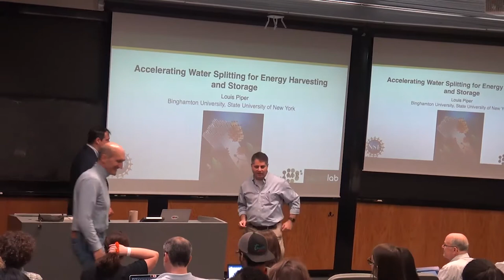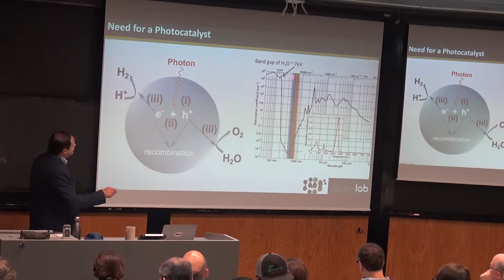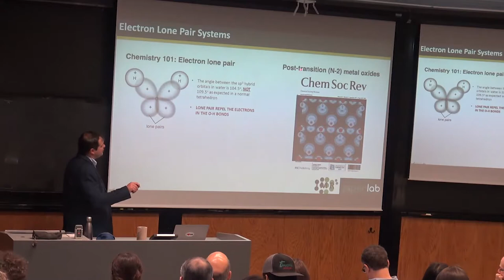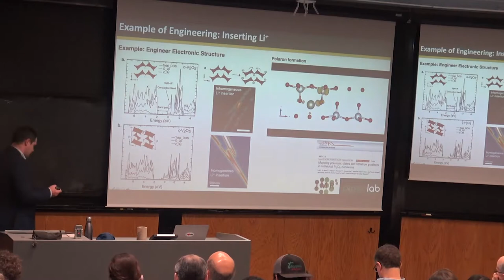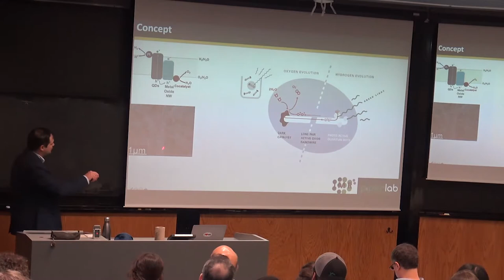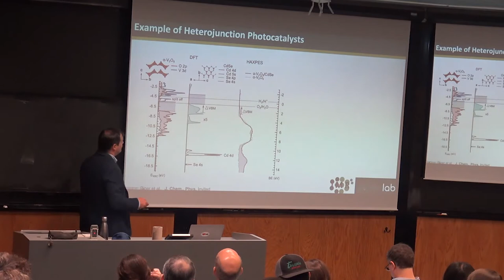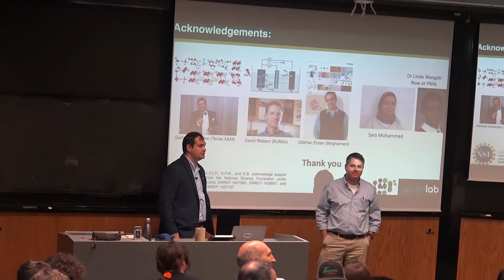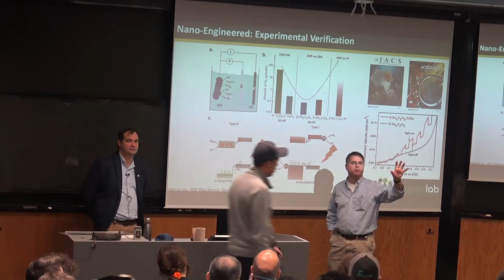Energy Engineering Seminar: Louis Piper, Binghamton University